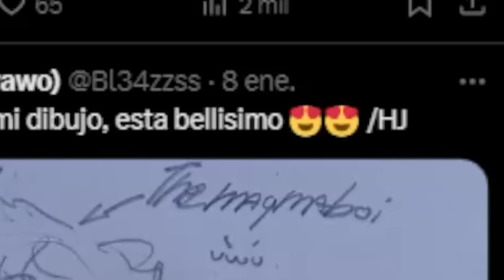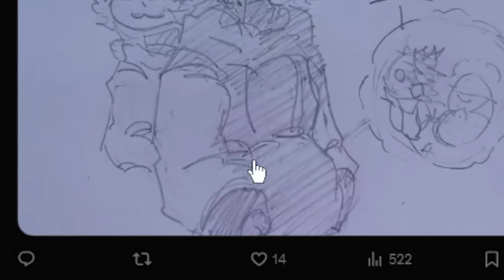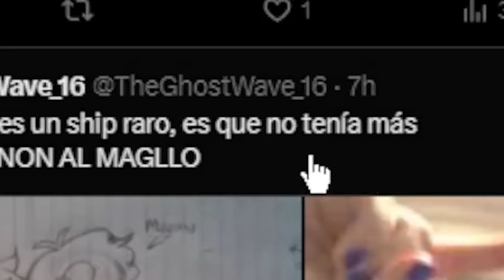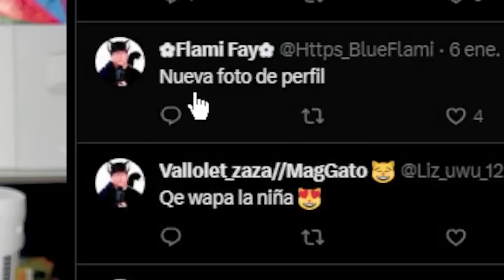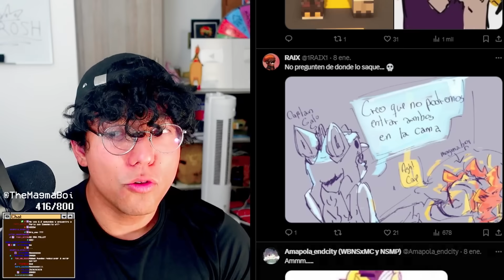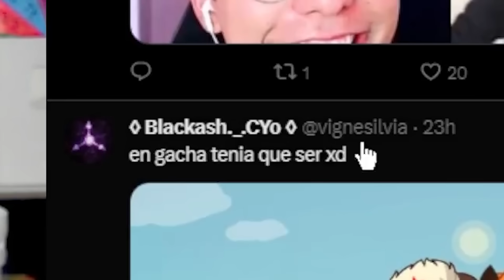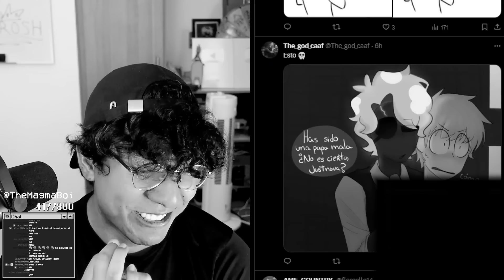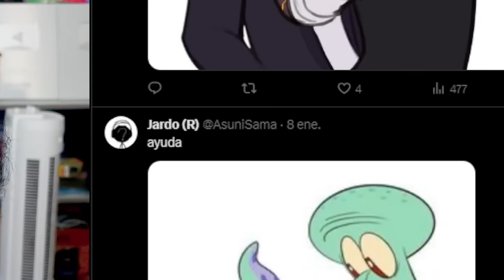me hicieron ships +I8 🤮💖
magmaboi ship magto magllo magma x cap

ANIMACIONES: @magma.mp4
Reacciones: @themagmarec
Minecraft: @TheMagmaBoi

editado por @soydarmoo en twitter